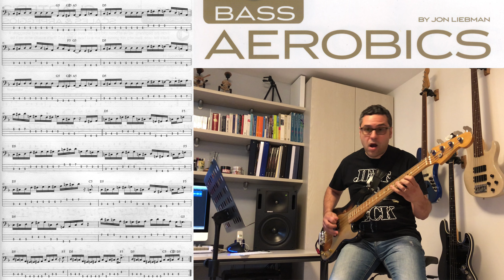Method overview: bass aerobics workout #10 - Lezioni di Basso Elettrico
Jon Liebman, bass aerobics. Workout #10.